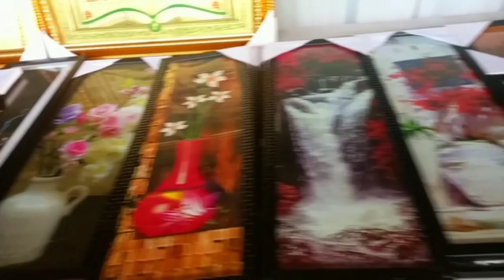ഈ ഒരു അടിപൊളി പൂന്തോട്ടം ഒന്ന് കണ്ട് നോക്കു /Green Garden Nursery / Landscapping Chattiparambu 🌿☘️